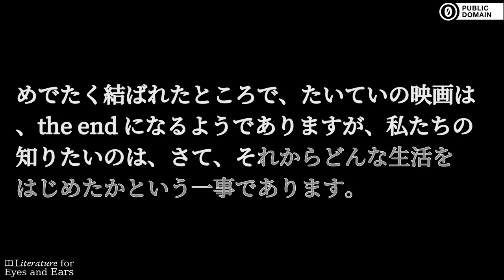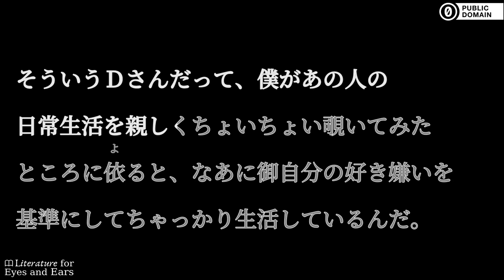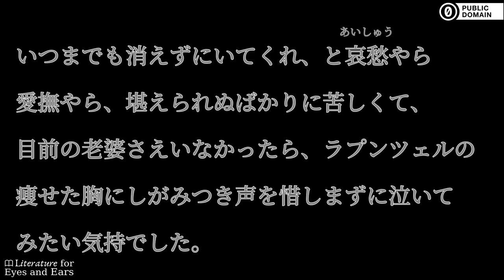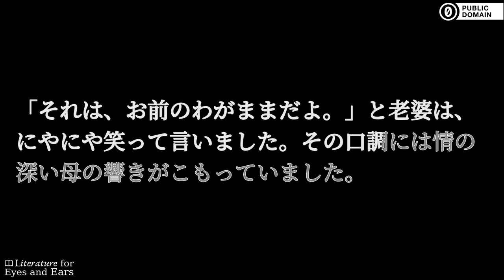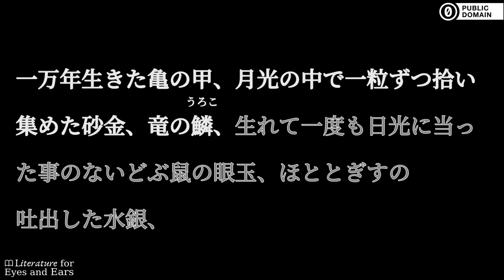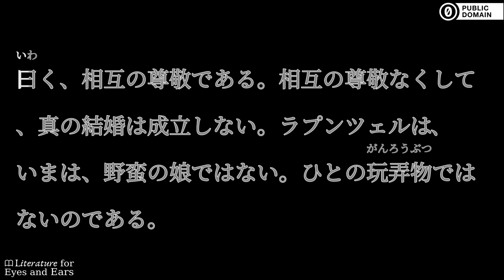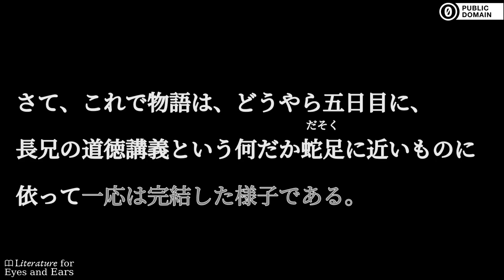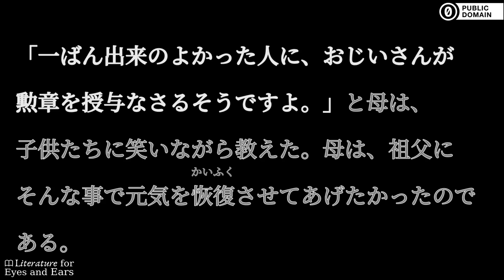ろまん燈籠 by Osamu Dazai | Japanese audiobook | Literature for Eyes and Ears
Practice and perfect your Japanese spelling and pronunciation with this audiobook of ろまん燈籠 by Osamu Dazai. Read and listen at the same time. Use the translated captions if you need help with difficult vocabulary. But don't rely on them too much.

グリム童話のラプンツェルに設定が似た物語を、５人の兄弟姉妹が、正月に連作するという話。On new year's day 5 brothers & sisters write a story similar to Grimm Brothers' Rapunzel. (Summary by ekzemplaro)

Sections:
[00:00:00] → その一
[00:20:34] → その二
[00:40:47] → その三
[00:58:30] → その四
[01:17:27] → その五
[01:37:57] → その六